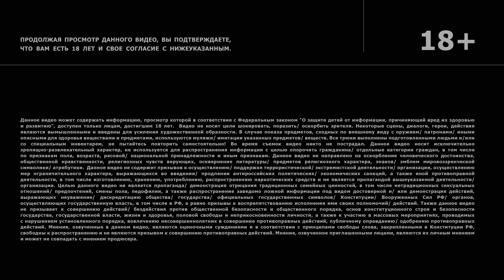SPOOKY(ЖУТЬ) #3 КОЛДОВСТВО И ПРИВОРОТЫ / (Щербакова,Парфенюк, Сапрыкин, Хох)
«Spooky», это попытка разобраться в вопросах, интересных нам, с непредвзятой точки зрения. Сидим у костра, слушаем жуткие истории!

Сегодня нашими гостями будут Варя Щербакова и Оля Парфенюк.
Залетайте на разговор!